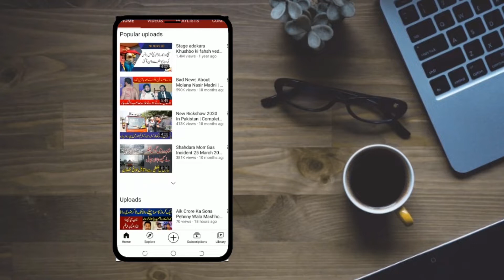TLP Banned In Pakistan | Saad Rizvi Ka Jail Se Aham Paigham Aa Gaya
TLP Banned In Pakistan
Saad Rizvi Ka Jail Se Aham Paigham Aa Gaya

So Much